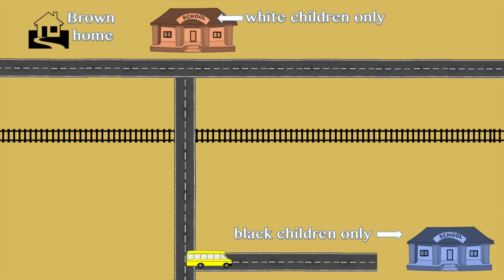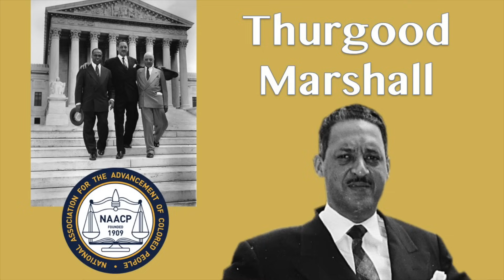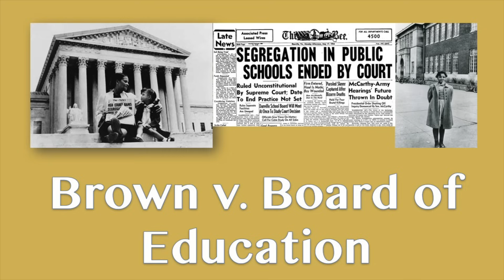Ending School Segregation | Brown v. Board of Education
I wrote a new book all about the Supreme Court.

In episode 8 of Supreme Court Briefs, the Court unanimously has major issues with Plessy v. Ferguson, and ends up dramatically changing the future of the Civil Rights Movement by ruling segregation "inherently unequal.”

Reading Through History: The Great Supreme Court Cases

Topeka, KS
1950

Schools were segregated by skin color. Each day, 8-year old Linda Brown and her sister had to walk one mile, crossing several busy railroad tracks along the way, to get to a bus that led them to school across town. Now, an elementary school already existed just four blocks from their home, but this school was for white children only, and Linda Brown and her sister were African American.

Linda’s father, Oliver Brown, tried to enroll her in the white only elementary school, but the principal of the school wouldn’t allow it. So Brown to the Topeka’s branch of the National Association for the Advancement of Colored People, or NAACP, and asked for help. The NAACP had actually already been planning on challenging segregation in public schools. The organization helped 12 other African American parents attempt to enroll their children in whites-only schools in the Topeka school district. A major goal of the NAACP was to bring down the precedent set up by Plessy v. Ferguson, the 1896 Supreme Court decision that said segregated facilities based on skin color was ok, as long as both facilities were the same quality. This became known as the “separate but equal” doctrine.

The NAACP helped Brown and the rest of the parents sue the Board of Education of the city of Topeka after the district continued to refuse to let their children enroll in whites-only schools. The parents claimed their children’s rights, as protected by the equal protection clause of the 14th amendment, were being violated. The NAACP put Oliver Brown at the head of the roster as a legal strategy.

The Board of Education argued that segregation was already a way of life, and segregated schools simply got them ready for the segregation they would encounter as adults. They also claimed that segregated schools were not harmful to black children.

The United States District Court for the District of Kansas heard the case, and ruled in favor of the Board of Education, using the ruling in Plessy v. Ferguson as their justification. And yet, weirdly, the three-judge District Court panel argued that segregation hurt African American children. Still, they insisted that whites-only and blacks-only schools in Topeka were of equal quality in terms of facilities, the qualifications of teachers, transportation, and what they were taught.

Brown and the rest of the parents appealed to the Supreme Court. As it turns out, there were parents across the country fighting fiercely against school segregation in public schools as well. In 1952, the Court considered five different cases that all dealt with the issue. Ultimately, the Court just combined all five cases under the name of Brown v. Board of Education. The NAACP had been involved in all five cases, and appointed Thurgood Marshall, a
future Supreme Court justice, to argue the case for Brown.
The Court heard the case in spring of 1953, but remained divided on the issue, and they knew this was a big freaking deal, so they didn’t want to rush it. Chief Justice Fred Vinson was really worried about a close vote that would dramatically change the country, and he, in particular, wanted to postpone the decision. He died in September, and President Dwight D. Eisenhower nominated Earl Warren, the former governor of California, as Vinson’s replacement. The Court reheard the case in December 1953, with Warren now leading. For several months, the justices debated and discussed the case.

Warren was able to do what Vinson was not- he brought all the Justices together to agree on a unanimous decision.

That’s right. On May 17th, 1954, the court voted 9-0 in support of Brown. This overturned the now infamous Plessy v. Ferguson decision, saying that segregation of schools based on skin color went against the Equal Protection Clause of the 14th Amendment. The court also argued that segregated schools made African American children feel inferior and damaged their development. Warren gave the opinion of the Court, saying “We conclude that in the field of public education, the doctrine of ‘separate but equal’ has no place. Separate educational facilities are inherently unequal.”